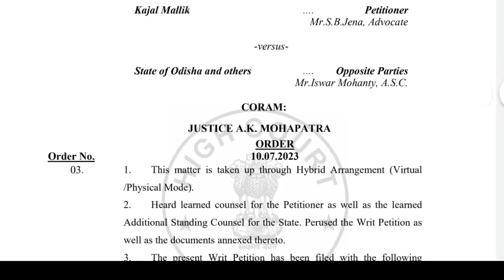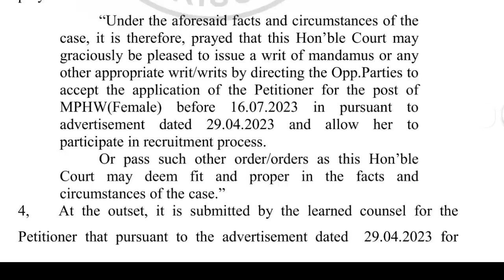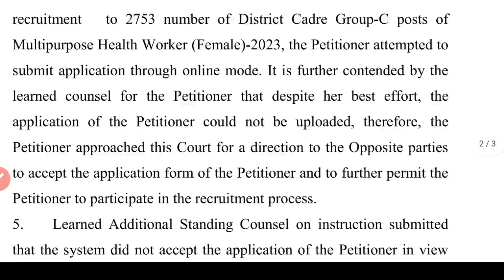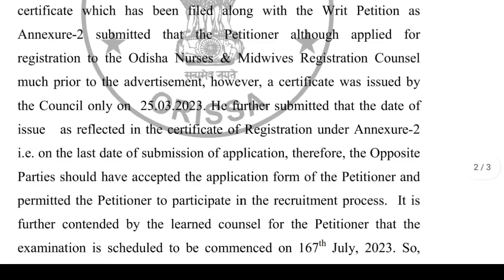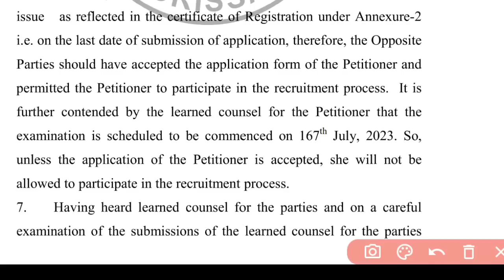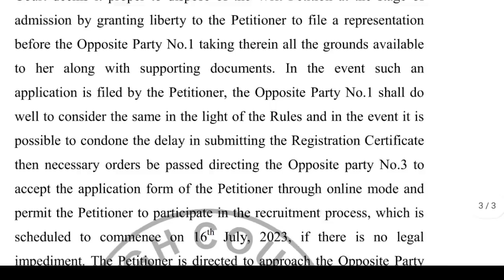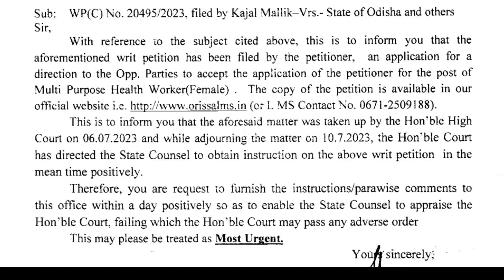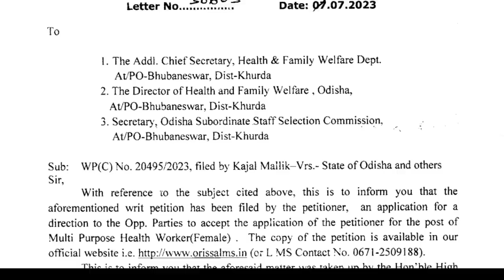HIGH COURT👨‍⚖️ORDER ON OSSSC 2753 ANM/MPHW POST❗କଣ ORDERଆସିଲା ଦେଖିନିଅନ୍ତୁ▶️EXAM POSTPONE REASON❗